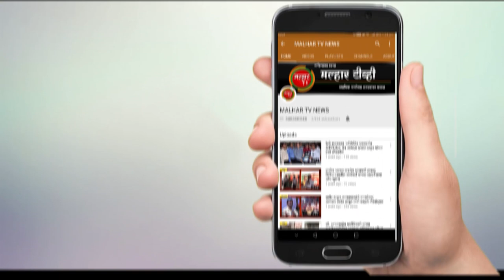महिला दिनाचे औचित्य साधून केदार भगत मित्र परिवाराकडून हळदी कुंकू आणि महिलांचा सन्मान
पनवेलच्या जडणघडणीत महिलांचे योगदान महत्वाचे असून त्यांचा आदर्श घेऊन महिलांनी कार्यरत राहावे, असे आवाहन भाजपचे उत्तर रायगड जिल्हाध्यक्ष आमदार प्रशांत ठाकूर यांनी येथे केले. पनवेलमधील केदार भगत मित्र परिवाराच्यावतीने महिला दिनाचे औचित्य साधून आयोजित हळदी कुंकू आणि २१ कर्तृत्ववान महिलांचा सन्मान तसेच चला खेळूया पैठणी कार्यक्रम आयोजित करण्यात आला होता. त्यावेळी प्रमुख पाहुणे म्हणून ते बोलत होते. यावेळी महापौर डॉ. कविता चौतमोल, उपमहापौर सीताताई पाटील, भाजप महिला मोर्चा तालुका अध्यक्ष रत्नप्रभा घरत, शहर अध्यक्ष वर्षा नाईक, नगरसेवक अजय बहिरा, नगरसेविका दर्शना भोईर,रुचिता लोंढे, माजी नगरसेविका नीता माळी, सुहासिनी शिवणेकर, सुहासिनी केकाणे, नीता मंजुळे, लीना पाटील,  दत्ता केंद्रे ,नंदकुमार धोत्रे, आयोजक केदार भगत आदी उपस्थित होते.
यावेळी आमदार प्रशांत ठाकूर पुढे म्हणाले की, महिला आणि पुरुष एकच नाण्याच्या दोन बाजू आहेत. महिला या त्यागमूर्ती असल्याने त्यांना नक्कीच मान सन्मान झाला पाहिजे, त्यांचा सन्मान हा सर्व समाजासमोर होतो ही आनंदाची बाब आहे. महिलांचे कार्य उदात्त असते. असे सांगतानाच केदार भगत आणि मित्र परिवार नेहमीच समाजाप्रती कार्यरत असतात. महिलांचा सन्मान करून त्यांना प्रेरणा मिळावी हाच हा कार्यक्रम उद्देश आहे. त्यामुळे केदार भगत आणि मित्र परिवाराचे कौतुक यावेळी आमदार प्रशांत ठाकूर यांनी केले.
जागतिक महिला दिनानिमित्त सर्वत्र महिलांसाठी विविध कार्यक्रम आयोजित करण्यात येत असतात. पनवेलमध्येही असाच कार्यक्रम आयोजित करण्यात आला होता.. भाजपचे युवा नेते केदार भगत यांच्या मित्र परिवाराच्यावतीने हळदी कुंकू सोबत गुरु कदम यांच्या चला जिंकूया पैठणी या खेळाचेही आयोजन करण्यात आले. या कार्यक्रमात शेकडो महिला सहभागी झाल्या होत्या.  महिलांना नेहमी आकर्षित करणारी पैठणी या कार्यक्रमात विजेत्यांना बक्षिस म्हणून देण्यात आली. त्यामध्ये लकी ड्रॉ, ३ पैठणी साड्या , ५१ आकर्षक बक्षिसे देण्यात आली. या कार्यक्रमाचे उदघाटन सभागृह नेते परेश ठाकूर यांच्या हस्ते करण्यात आले. तर पारितोषिक वितरण समारंभ वर्षा ठाकूर, अर्चना ठाकूर, पूनम ठाकूर यांच्या हस्ते करण्यात आले.  याशिवाय या कार्यक्रमात २१ कर्तृत्वान महिलांचा यथोचित सन्मान देखील करण्यात आला.